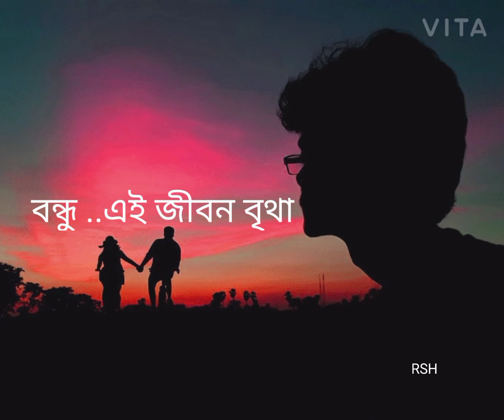Amito bhala na bhala loiya thaiko.. Bangla song WhatsApp status